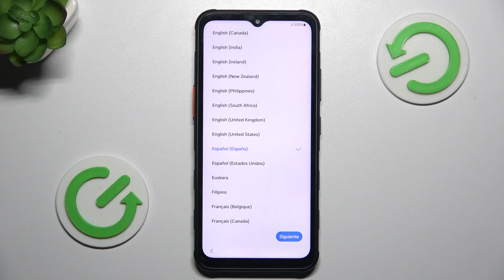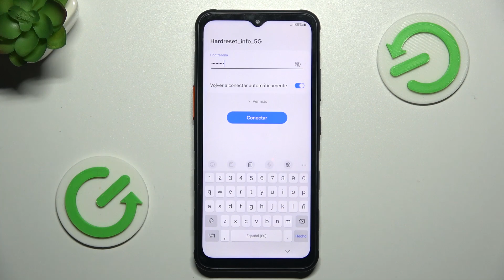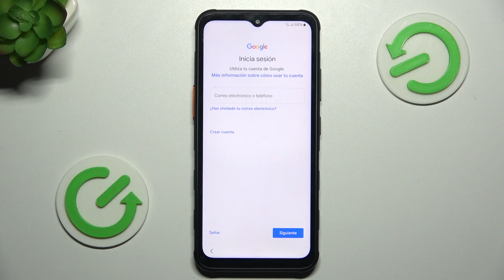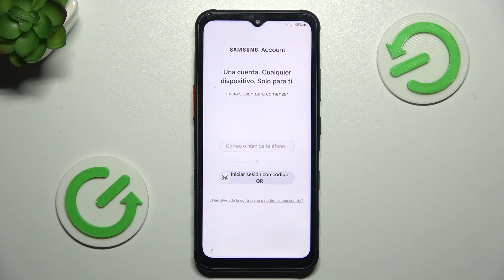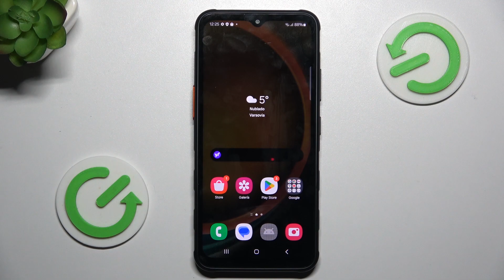Cómo completar la Configuración inicial en SAMSUNG Galaxy XCover 7: primer uso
Aprende cómo completar la configuración inicial en tu SAMSUNG Galaxy XCover 7, desde la configuración del idioma y la conexión Wi-Fi hasta la configuración de seguridad y la cuenta de Google.

Cómo finalizar la Configuración inicial en el SAMSUNG Galaxy XCover 7.
Cómo concluir la Configuración inicial en dispositivo SAMSUNG Galaxy XCover 7.
Cómo terminar la Configuración inicial en el SAMSUNG Galaxy XCover 7.
Cómo realizar los ajustes finales en el SAMSUNG Galaxy XCover 7 tras la Configuración inicial.
Tutorial sobre los pasos finales para configurar el SAMSUNG Galaxy XCover 7.